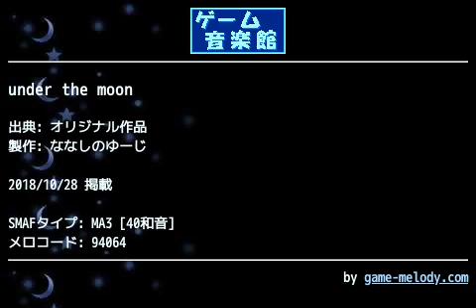under the moon (オリジナル作品) by ななしのゆーじ | ゲーム音楽館☆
投稿者: ななしのゆーじ
投稿者コメント: 同時投稿した天国に架かる〜を作ってた時はメガドライブ音源を目指した時期でして
同時発音数も意識してたような。
悪魔城っぽいゴシックを頑張って何個かオリメロ出してました。

これは単にホラーな物を作れないかなぁと試してみた物です。
真夜中に、女性が一人歩いていると………みたいな。
…というか最後の悲鳴がやりたかっただけ。

(´･ω･`)･ω･`)　ｷｬｰ‼ﾍﾝﾀｲﾖｰ!!
/　　つ⊂　　＼